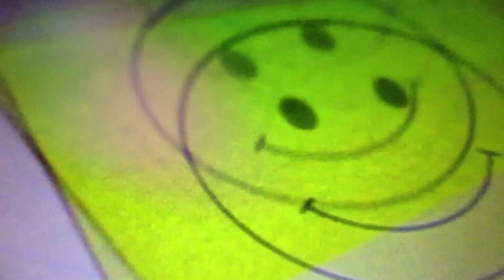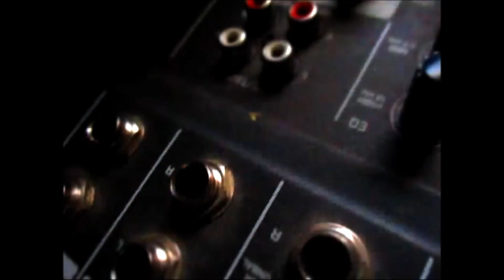GOJI-360 - Go Away (Music Video)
Music video for 'Go Away'
by Pop Punk Electronic Cross- Over band GOJI-360

GOJI-360 is an electronic Pop Punk band that combines elements of 90's hardcore rave music with early 2000's pop punk.
With influences ranging from bands like Blink-182, MxPx, Sum-41 and Good Charlotte
to rave acts like Blumchen, Das Modul, Charly Lownoise & Mental Theo, and The Prodigy.
Bringing raw energy to electronic music by performing live with analogue synths and DIY attitude in the same spirit of artists like Joy Electric, Babyland, and Helen Love.